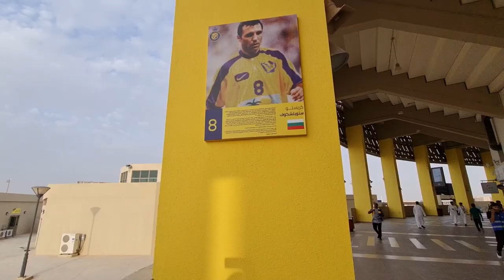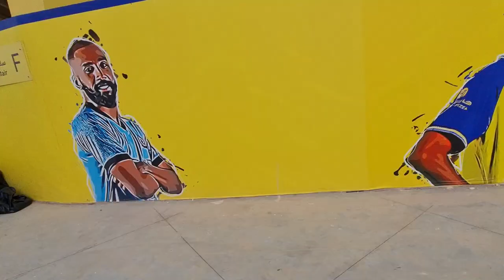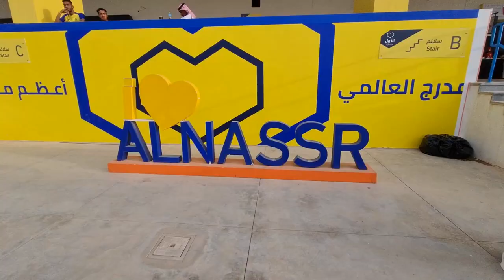RONALDO DI TEKEL RUMPUT, SATU STADION FRUSTASI